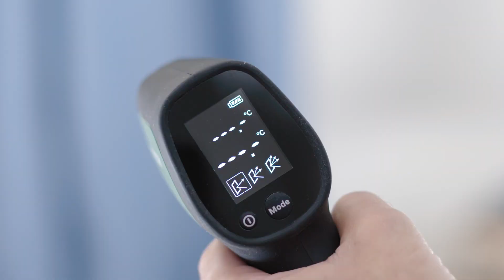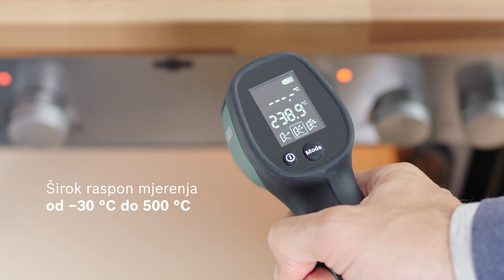Bosch UniversalTemp - Termodetektor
Gotovo je s pogađanjem – lako i precizno mjerenje površinske temperature. Od mjerenja temperature zamrzivača i kamena za pečenje pizze, do prozora, grijača i podnog grijanja, ovaj praktični termometar UniversalTemp pokriva sve. Savršen za svakodnevnu upotrebu – samo ga treba usmjeriti i aktivirati za precizno mjerenje temperature.